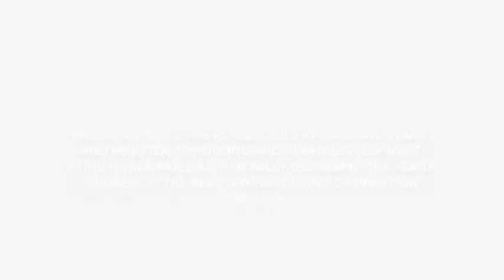Feature Address - Housing Distribution Ceremony - Real Spring, Valsayn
Prime Minister of the Republic of Trinidad and Tobago and the Minister of Housing and Urban Development, Dr. the Honourable Keith Rowley delivering the feature address at the Real Spring Housing Distribution Ceremony.